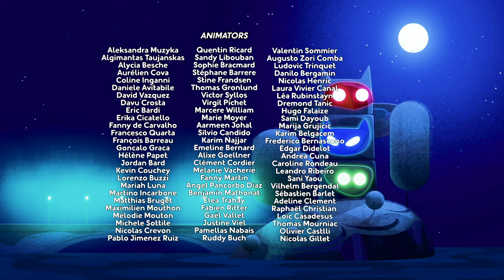PJ Masks Funny Colors - New Episode 2 - Kids Videos